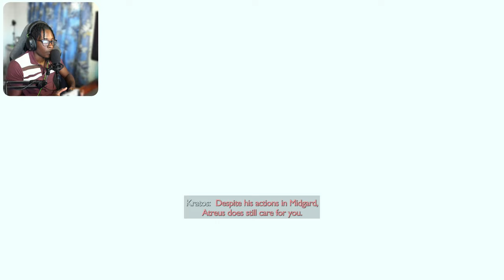Atreus Goes To Asgard in God Of War Ragnarok